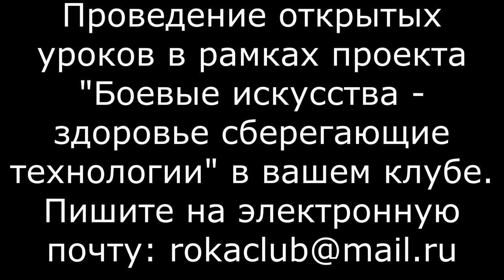Открытый урок Романа Карасева по дзю-но ката в Нови Сад, Сербия | клуб дзюдо Миролюба Ничича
Роман Карасев провёл открытый урок по дзю-но ката в клубе дзюдо Миролюба Ничича, президента федерации дзюдо Воеводина, Сербия.
Были рассмотрены теоретические и практические упражнения дзю-но ката их применение в оздоровительных, рекреационных и восстановительных целях, а так же в соревновательной деятельности дзюдоистов.
Благодарность Кириллу Акимову за ассистирование в практическом выполнении дзю-но ката и перевод на сербский язык.